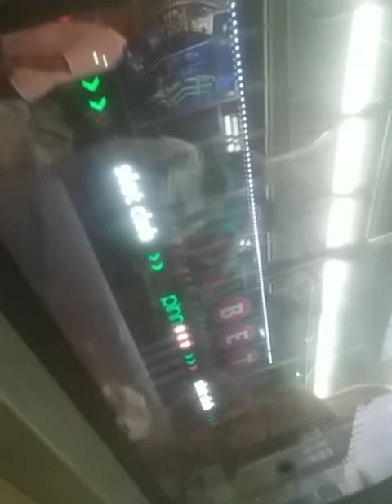Riding Higer KLQ6129GQ2 Solo Model Line 83 From "Savski Trg" To "Crveni Krst" (Episode 17)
Vehicle Type: Solo Model Bus
Model Name: Higer KLQ6129GQ2
Company: GSP BEOGRAD
Line Number: 83
Recorded From Stop Savski Trg
Went To Crveni Krst Terminus Stop For Very First Time